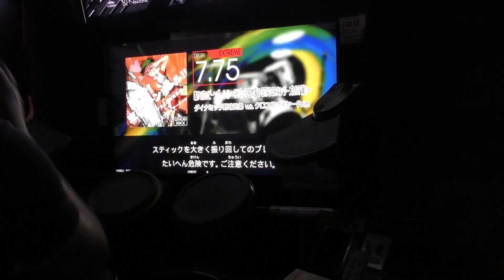轟け!恋のビーンボール!!～９６バット砲炸裂! LV,7,75【FULL COMBO!!】あそこがなければMAX狙えたのに～・・・ｗ KAZUSIDO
２０２０年　１２月２０日　更新日